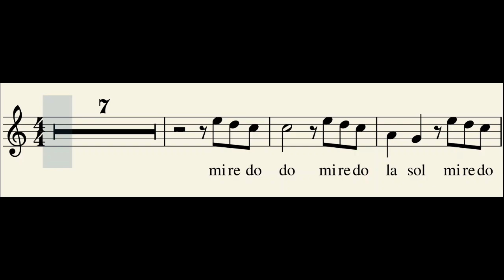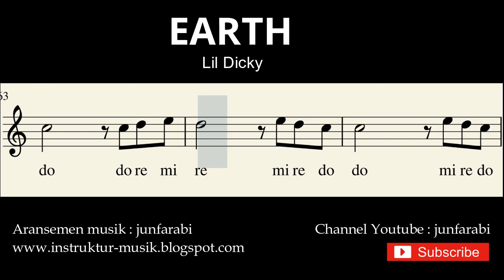sheet music earth lil dicky - score song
Sheet music earth. score melody lil dicky.

not balok , sheet music , notasi balok , music score , melody , chord song  , score lil dicky , earth